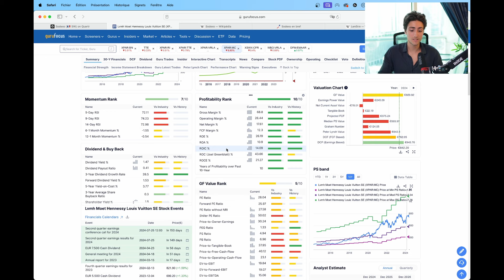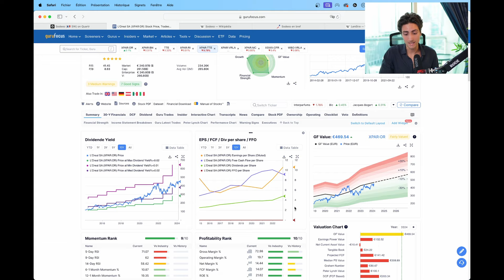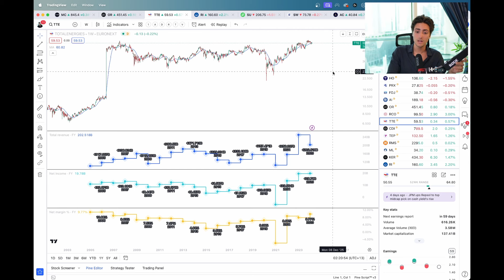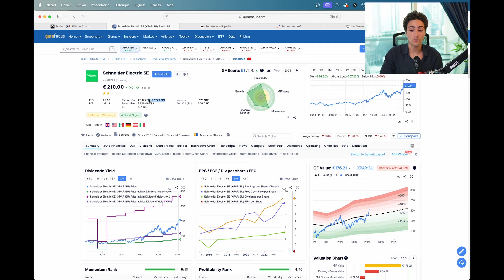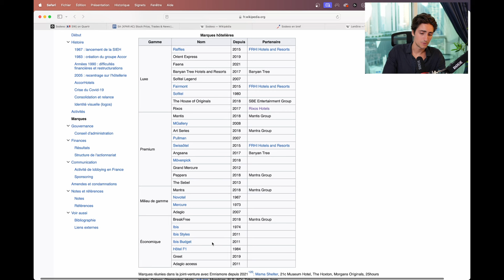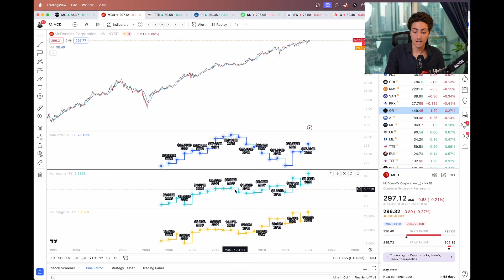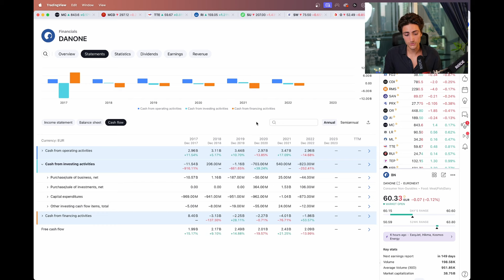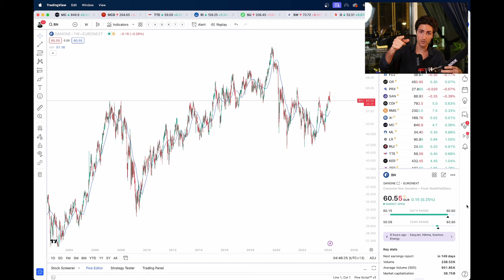Le Portefeuille de Charles Gave : On Analyse les Actions !!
Les 4 entreprises exceptionnelles de Charles Gave et par quoi remplacer les 3 qui ont un retour sur leurs capitaux investis presque nul ?
00:00 : Intro
1:10 : LVMH
2:53 : L'Oréal
6:00 : Total
10:53 : Pernod Ricard
11:49 : Schneider electric
13:33 : Sodexo
16:35 : Accor
20:25 : Danone
23:08 : La partie défensive de son portefeuille
25:46 : Le vrai risque de son portefeuille et par quoi remplacer les 3 canards boiteux ?
26:47 : Conclusion !